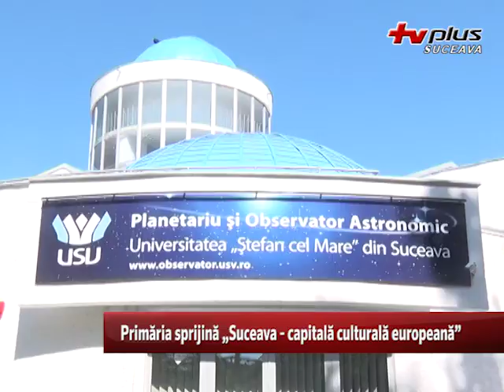Primăria sprijină „Suceava - capitală culturală europeană”